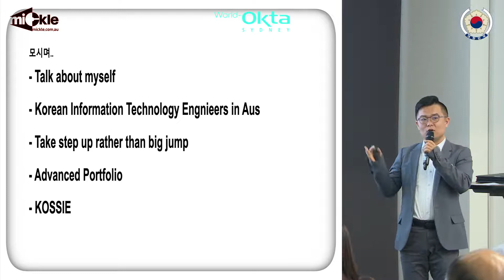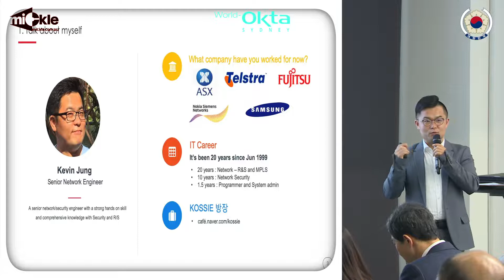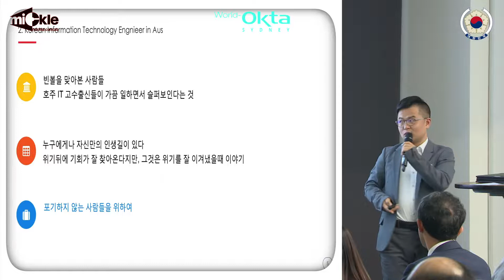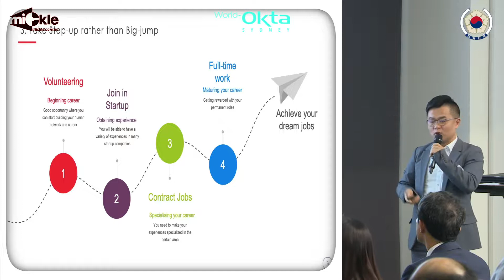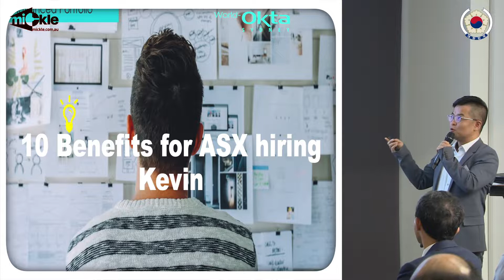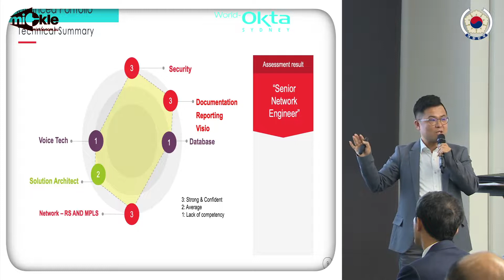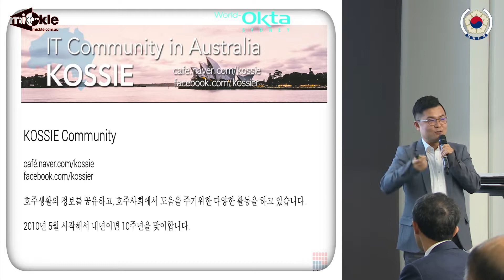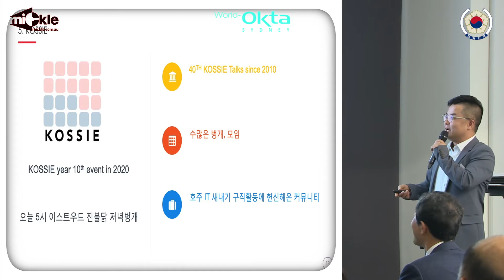호주 일자리 고민 해결 프로젝트_잡 콘서트 (IT 전문가 Kevin Jung)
Job Concert
한국에서 태어나고 자라 모국어가 한국어인 재외 동포로 언어 장벽을 극복하고 호주에서 직업을 가진 분야별 서바이벌의 노하우 대 방출..!!

주최 : 시드니총영사관
주관 : 월드옥타 시드니